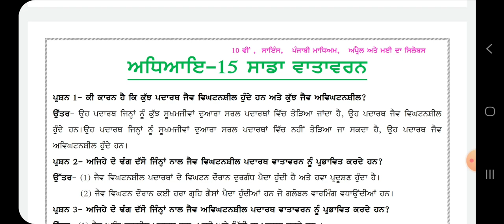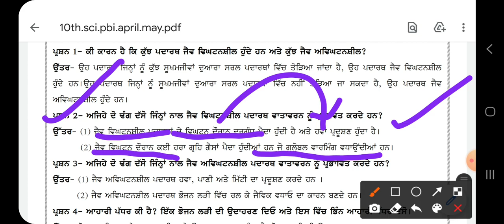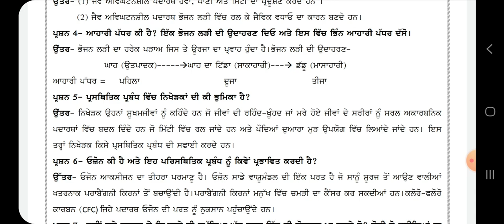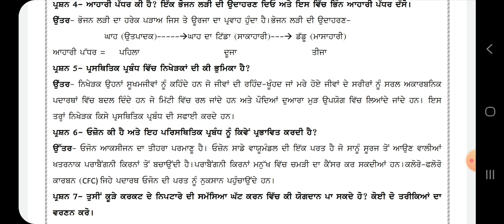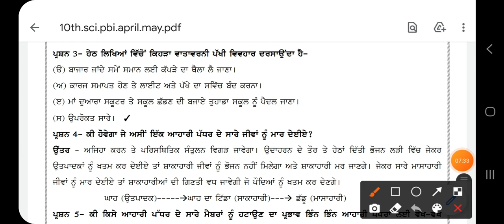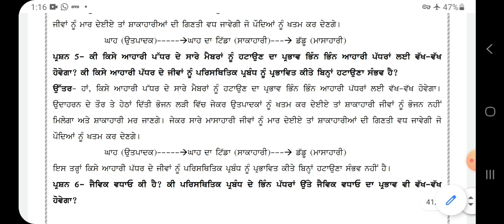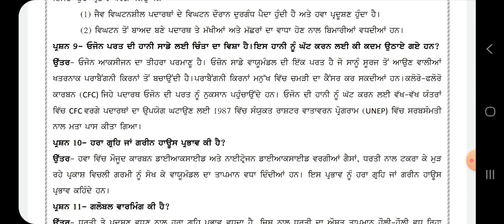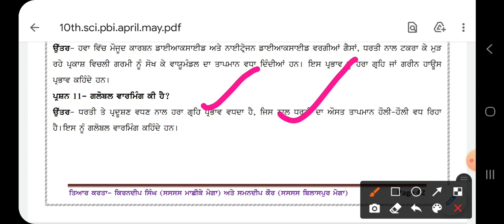10th-Science, Chapter-15, Our Environment, Complete Chapter